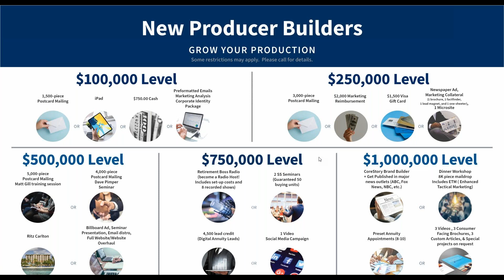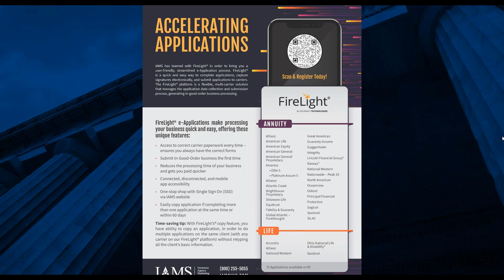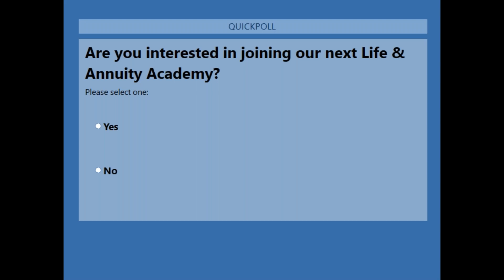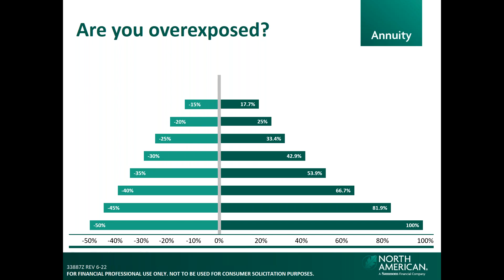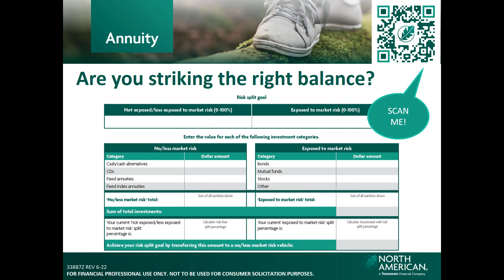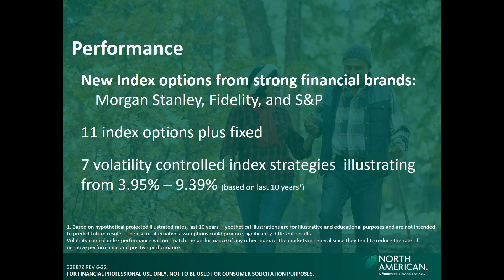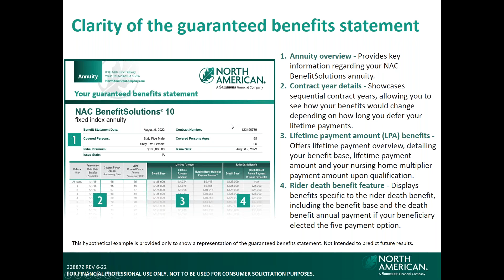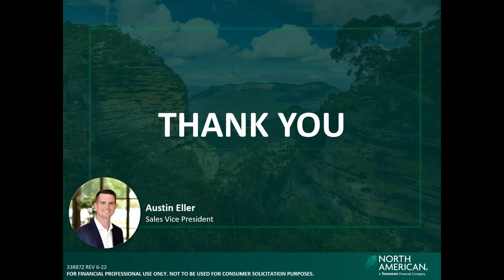Don't miss out on this top INCOME product!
Please join Austin Eller, SVP at North American, and me to discuss giving your clients the power to retire on their terms!

We'll cover their ENHANCED product with the following features:
•   25% benefit base bonus on Day One with an enhanced benefit base floor 125%/150%/175% design
•   Benefit rider features (for an annual cost):
    o  Lifetime income available immediately
    o  Nursing home multiplier
    o  Enhanced death benefit feature
    o  Available indices from leading financial brands: Morgan Stanley, Fidelity, and S&P

You don’t want to miss out on this top product!

0:00 Introduction
18:02 Don't miss out on this top INCOME product!
54:03 Questions and wrap up